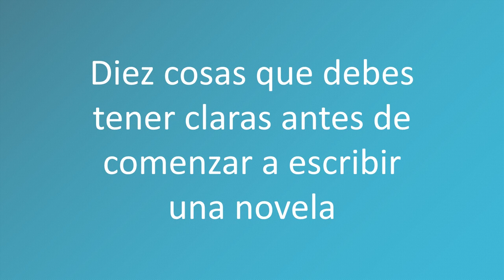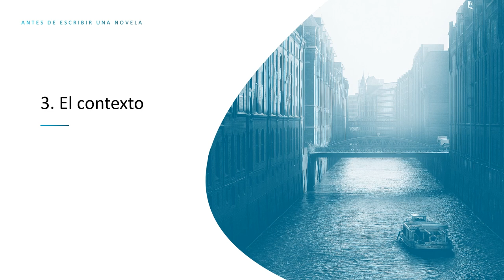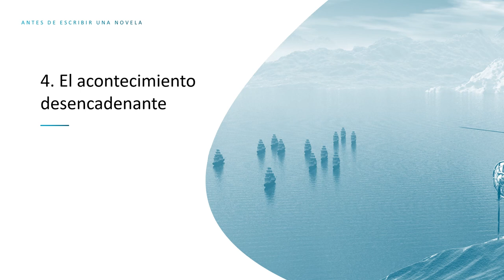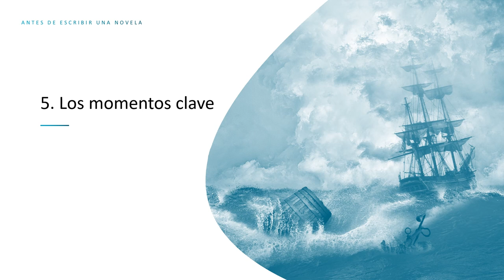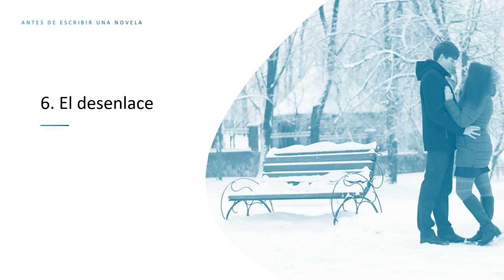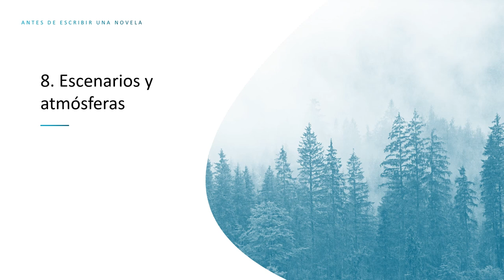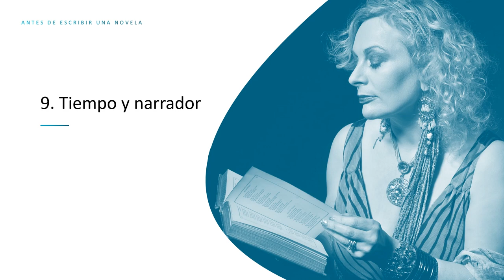ESCRIBIR UNA NOVELA: 10 COSAS que debes TENER CLARAS antes de EMPEZAR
Hay al menos diez cosas que debes decidir antes de escribir la primera palabra de tu novela. En este vídeo te explicamos cuáles son y por qué.